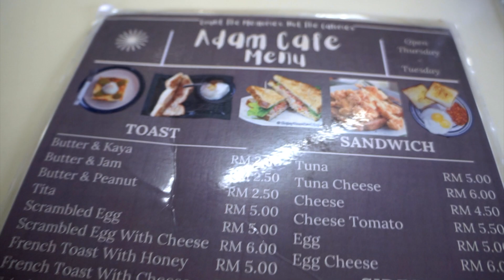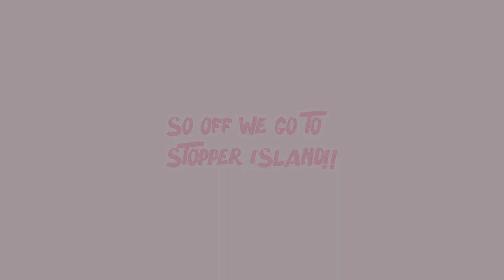TRIP GOCOH TO STOPPER ISLAND D 1